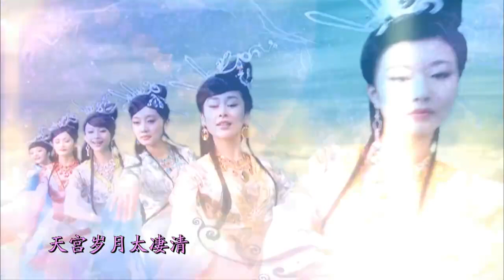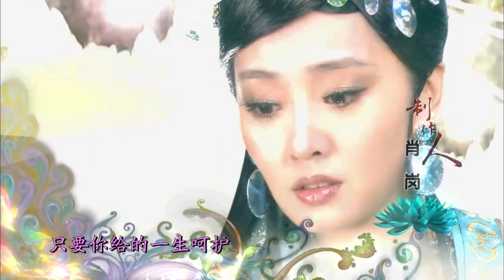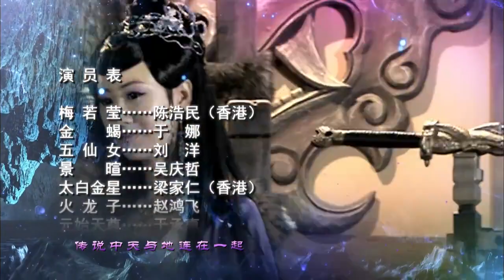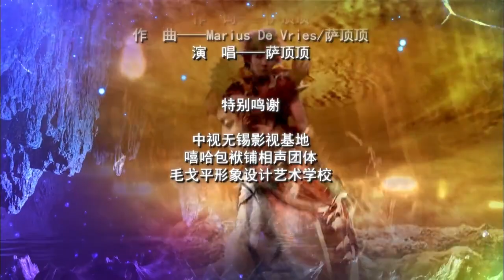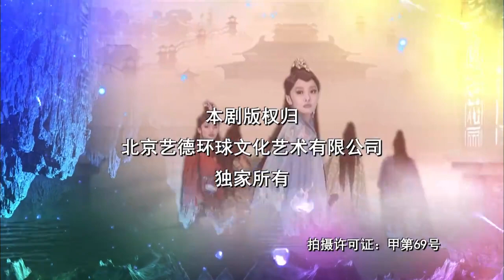【全網爆火古裝神話劇】《七仙女》EP20 由藝德環執導，李夢編劇，陳浩民、藍燕、劉洋、吳慶哲、梁家仁、於娜、李依曉、嘻哈包袱鋪等主演。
劉平隨公孫潛來到章翼德府，共商謀反大業。章翼德有意將婉兒許配給他。小龍女突然出現要景暄去救師兄，梅若瑩向景暄吐露了火龍子和龍珠的秘密。景暄為了保護阿五提出和阿五分手。二人歪打誤撞之下獲得心有靈犀的神通。聚義廳的送行宴會，引來小黑小白替笑神贖身。見了真鬼的眾豪俠四散奔逃。